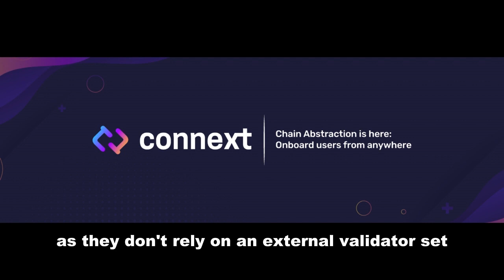EthCC Convos: LUSD v2 Launch & Building Resilient Stablecoin Designs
High Rollers:

First of all, huge congrats to Liquity team for launching their v2 at Stablecoin Summit in Paris, the first of many stablecoin conferences in the space.

I remember the first time I spoke to Robert on the DeFi By Design Podcast #36 & we had a great conversation about what Liquity was then.

Now?

The vision has remained the same: Build censorship resistant technology at scale.

With LUSD v2 they are doing just that!

I speak with Robert and Michael about their system design and big upgrade (outdoors) at ETHCC! Robert also shared some stablecoin summit alpha 👀

Enjoy fam!

Cheers

Andy

𝗪𝗲 𝘁𝗿𝘆 𝗼𝘂𝗿 𝗯𝗲𝘀𝘁 𝘁𝗼 𝗽𝗿𝗼𝗱𝘂𝗰𝗲 𝗵𝗶𝗴𝗵-𝗾𝘂𝗮𝗹𝗶𝘁𝘆, 𝗻𝗼𝗻-𝗯𝗶𝗮𝘀𝗲𝗱, 𝗲𝗱𝘂𝗰𝗮𝘁𝗶𝗼𝗻𝗮𝗹 𝗰𝗼𝗻𝘁𝗲𝗻𝘁 𝗳𝗼𝗿 𝘁𝗵𝗲 𝗰𝗿𝘆𝗽𝘁𝗼 𝗲𝗰𝗼𝘀𝘆𝘀𝘁𝗲𝗺. 𝗦𝘂𝗽𝗽𝗼𝗿𝘁 𝘂𝘀 𝘄𝗵𝗶𝗹𝗲 𝗹𝗲𝗮𝗿𝗻𝗶𝗻𝗴 𝗺𝗼𝗿𝗲 𝗮𝗯𝗼𝘂𝘁 𝗶𝗺𝗽𝗼𝗿𝘁𝗮𝗻𝘁 𝗰𝗼𝗻𝗰𝗲𝗽𝘁𝘀 𝗯𝘆 𝗰𝗹𝗶𝗰𝗸𝗶𝗻𝗴 𝗮𝗻𝘆 𝗼𝗳 𝘁𝗵𝗲 𝗹𝗶𝗻𝗸𝘀 𝗯𝗲𝗹𝗼𝘄 𝗳𝗼𝗿 𝗳𝗿𝗲𝗲 𝗿𝗲𝘀𝗼𝘂𝗿𝗰𝗲𝘀: